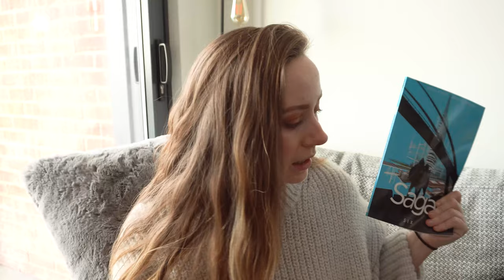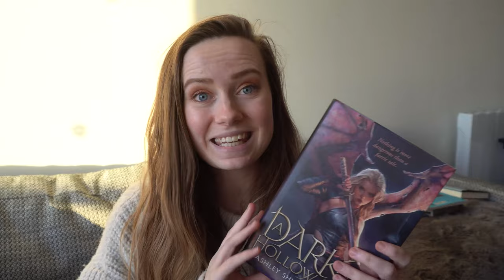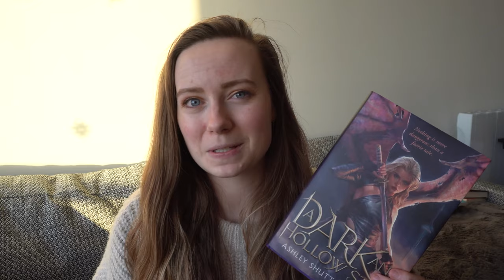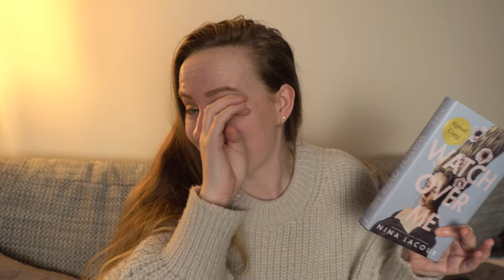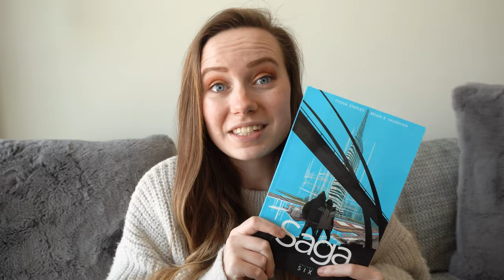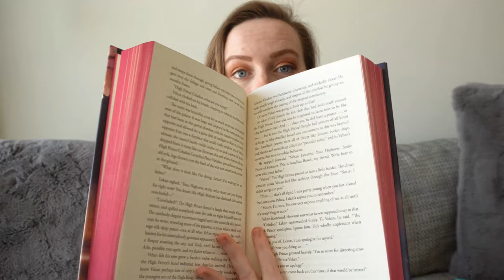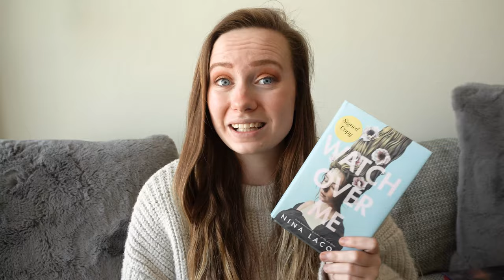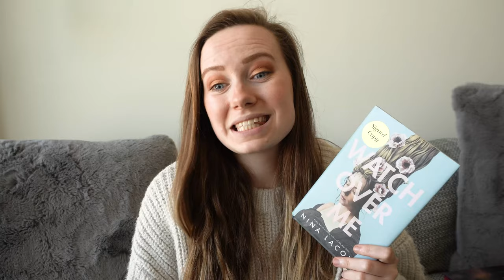Reading 3 Books in 1 Day! | Raedathon Vlog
Raedathon is always the best time and this was no exception! I somehow managed to get through 3 whole books in this day, including a very chonky fantasy!!

HOST: @Jadeyraereads

✨ STRANGE THE DREAMER READALONG ✨
April: Strange the Dreamer | May: Muse of Nightmares

Mar-April Book: The Day of the Triffids by John Wyndham